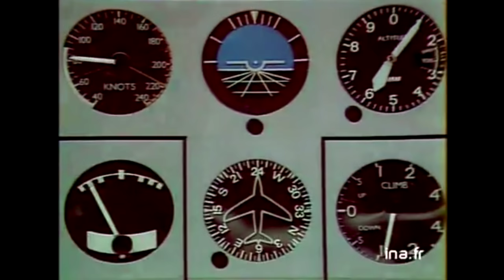10 tubes de Mort Shuman que tout le monde chante | Archive INA